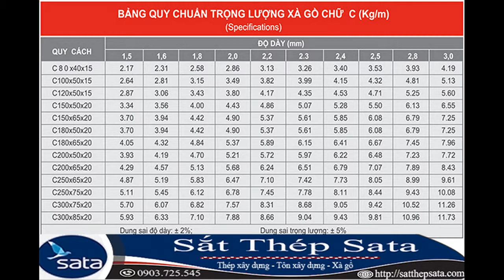trọng lượng xà gồ c - xà gồ xây dựng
trọng lượng xà gồ c - xà gồ xây dựng. Cập nhập giá mới nhất tại